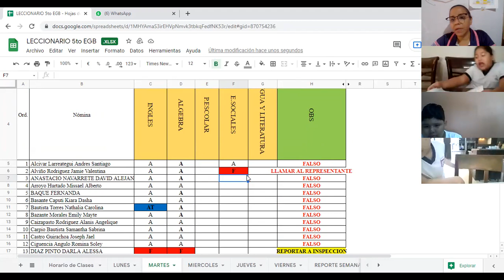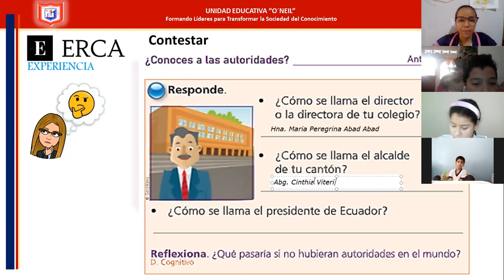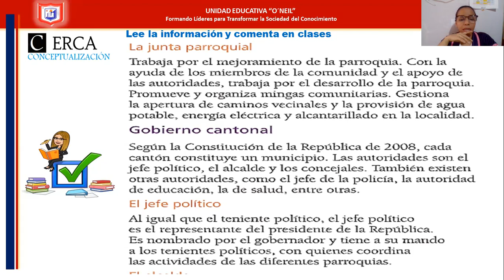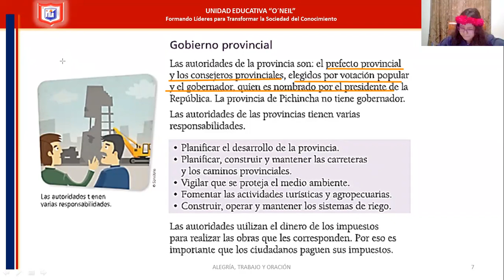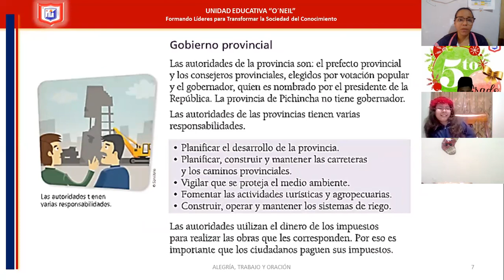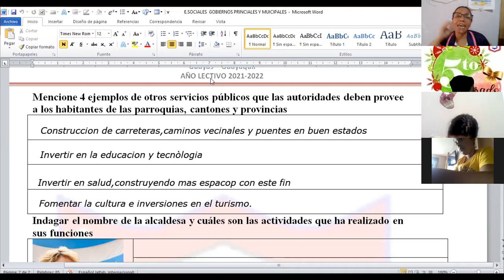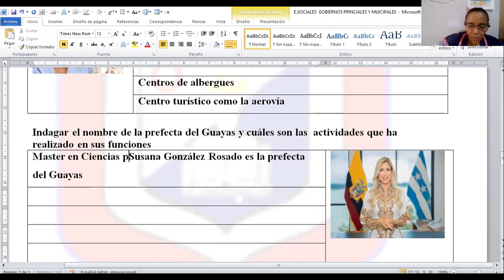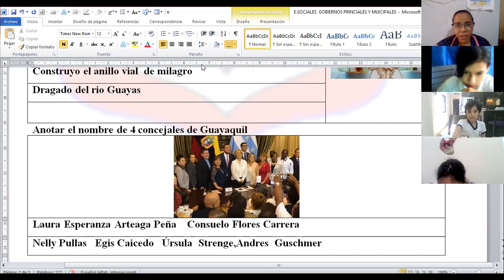estudios sociales 5to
07 DE DICIEMBRE DEL 2021
-REPRESENTACOIONES ADMINISTRATIVAS Y SUS FUNCIONES: CANTONAL Y PROVINCIAL